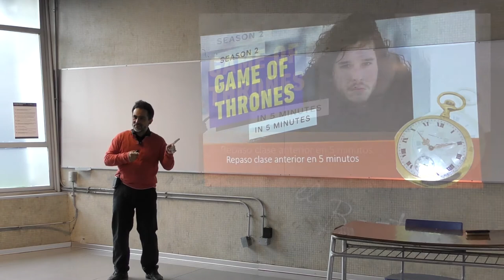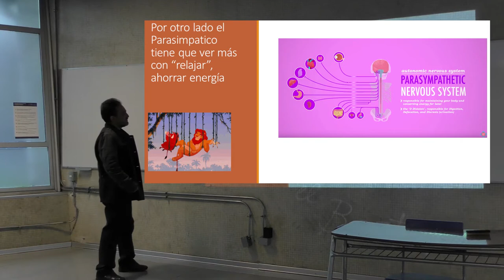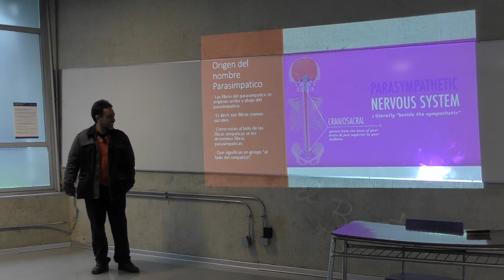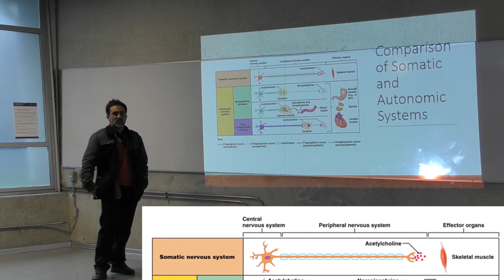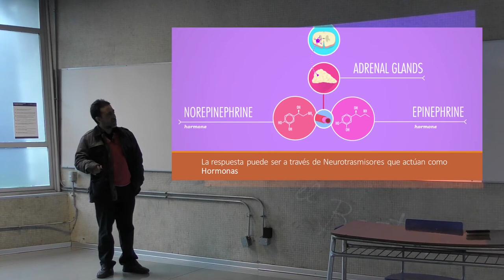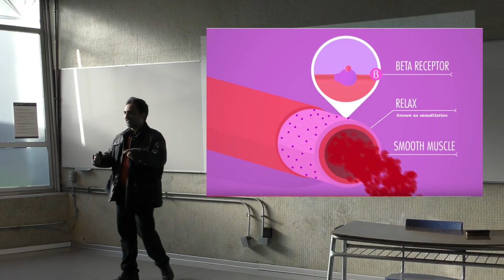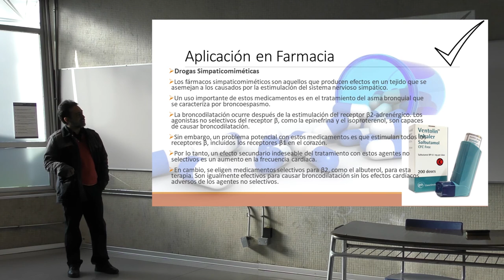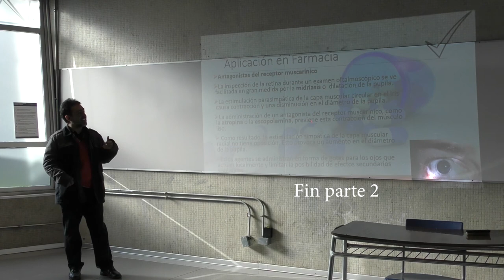Clase 9, Sistema Nervioso Autónomo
Clase 9, Sistema Nervioso Autónomo, para carrera Química y Farmacia 2019. Profesor Carlos Rozas, Laboratorio de Neurociencia, Facultad de Química y Biología, Universidad de Santiago.